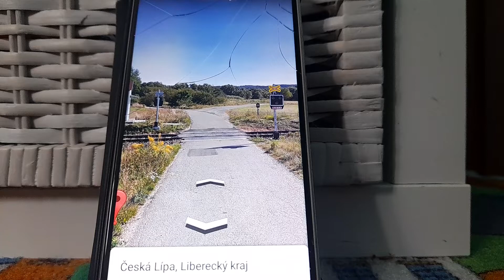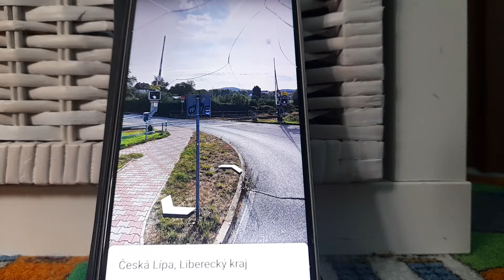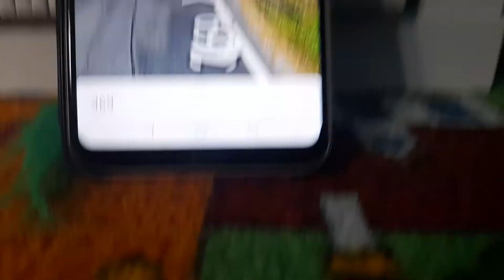Tomík vlaky dříve a nyní cz